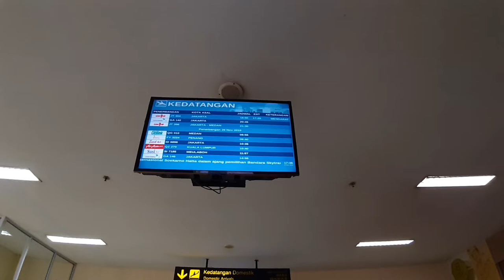Saat SKULL Menjemput Para Pahlawan Tanah Rencong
Suporter Persiraja yang tergabung dalam Suporter Kutaraja Untuk Lantak Laju menjemput kedatangan tim kesayangan mereka di Tanah Rencong.

Mukhlis Nakata dkk tiba di Bandara Sultan Iskandar Muda, Blang Bintang, Aceh Besar, Kamis (28/11/2019) malam.

Kedatangan mereka disambut meriah dari bandara hingga Stadion H Dimurthala, Lampineung, Banda Aceh.